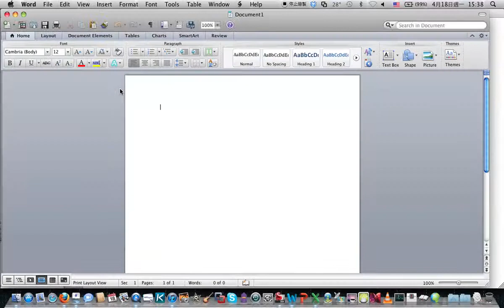4/18 803 第七節 3-1(3) 檢討 & 3-2 氧化與還原反應 Part 1